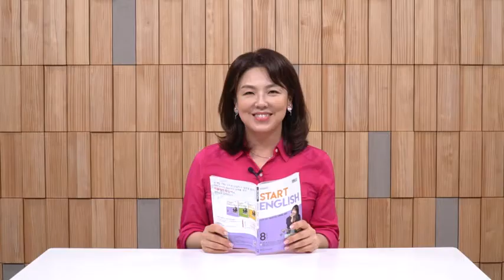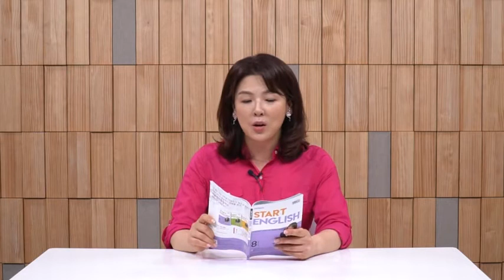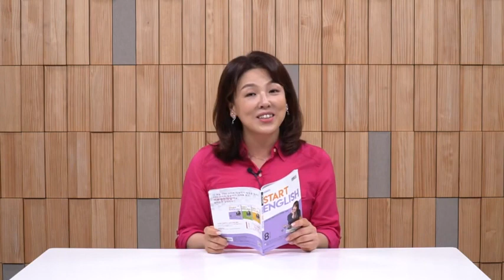이보영 전화영어 EBS 과정 8월 방송강의 (8월 20일)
이보영 전화영어 EBS 스타트잉글리쉬 교재 8월 20일 학습

이보영 쌤과 함께하는 EBS스타트잉글리쉬 FM 방송을 듣고 교재를 이용하여 원어민과 전화영어를 하는 이보영 전화영어 EBS과정에 대한 활용팁 영상 시리즈를 유튜브를 통해 시작합니다.

영상을 보면서 원어민과 다양한 영어 대화를 학습하는 꿀팁을 매일 방송시간에 맞춰 업로딩 할 예정입니다.

이보영 전화영어를 학습하시는 분께 큰 도움이 되실까 합니다.